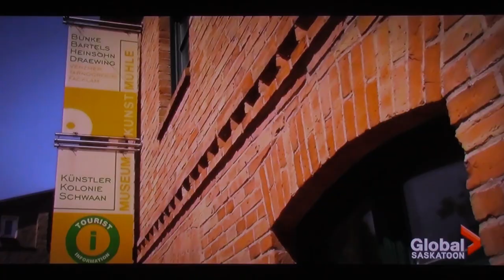Men Who Paint Discuss German Expedition on Global TV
Men Who Paint's Greg Hargarten and Ken Van Rees talk about painting in Northern Germany.